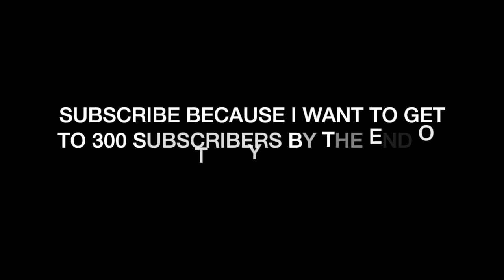FORTNITE 50 vs 50 GAMEPLAY!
uknowitsjosh2

josh_vlogsyt